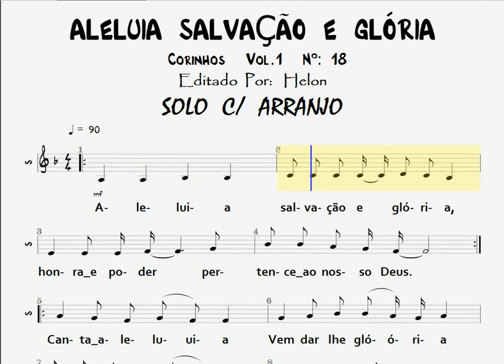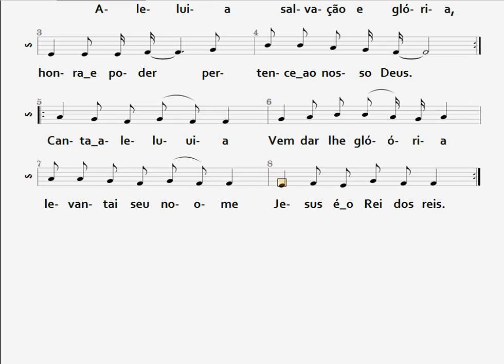18- ALELUIA SALVAÇÃO E GLÓRIA - SOLO C/ ARRANJO